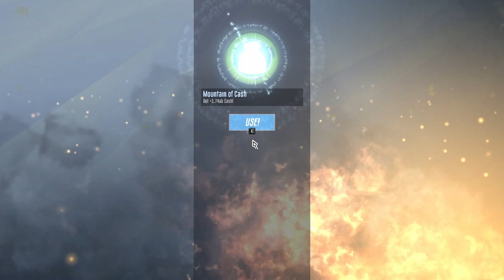ARMORED PALADIN TORTOISE MARCHES TO BATTLE! War Tortoise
Arm and armor a walking tank in this new action active incremental idle game that's being ported from mobile to PC. Travel across the land, completing objectives while controlling a lumbering beast outfitted with all manner of weaponry. Manually aim, or go full idle mode with auto-aim and auto-fire. As you gain money, experience, and other resources, spend it on not only new upgrades, weapons, and abilities for your tortoise, but also on recruiting soldiers to fight by your side like mouse rangers and hamster commandos. And when the battle gets too tough, ascend (prestige) to be reborn even stronger. Can you restore what was lost long ago?

Let's play War Tortoise!

00:00:00 - Intro
00:01:22 - Tortoise Equipment
00:04:14 - Destination Gem Mine
00:05:47 - Hero Veterancy and Quests
00:15:24 - Destination Tortoise Raid
00:18:03 - Destination Mystery Location
00:20:48 - Destination Raid Boss and Yellow Key
00:30:09 - Legendary Paladin Tortoise - Crusader
00:34:14 - Destination Big Treasure
00:39:24 - Destination Artillery Base
00:40:54 - Legendary Crab Warrior - Bluefin
00:45:22 - Destination Scouting Camp
00:54:00 - Destination Enemy Territory
01:00:53 - Ascend (Prestige) - 5th Gen (Crusader)